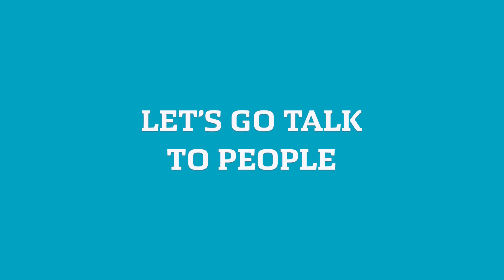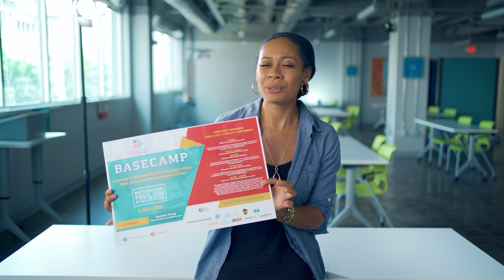Chattanooga's Positive News - EVs and Charging Infrastructure - May 27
Chattanooga's Positive News. In this episode, we will talk to people and see how much they know about EVs and the charging infrastructure of Chattanooga.

You can be the first in Chattanooga to drive the new Volkswagen ID.4 in a unique test track experience. To do that go to the following page and fill out a short 5 questions survey:

In 2020 during Smart City Expo World Congress, Chattanooga was chosen as one of the two smart cities in the U.S. as pioneers in adoption of G20 Global Smart Cities Alliance technology and initiatives. What does this mean for Chattanooga and its local infrastructure?

Today's episode is the first in the series about Chattanooga as the Smart City and today we will talk about EVs.

As I mentioned earlier, we are going to hit the streets and talk to people. We want to understand how much they know about EVs and charging infrastructure. Let's go!

[interviews]

As you can see, there is still a lot that needs to be done to make people more aware about EVs and Chattanooga's charging infrastructure. Here at The Enterprise Center together with CHA Guide, we will continue raising awareness and educating people about the benefits of owning an EV in Chattanooga.

And as I promised, you can be the first in Chattanooga to test drive Volkswagen's ID.4, which by the way will be manufactured in Chattanooga. In order to do this, you need to go to [ChargingChattanooa.com] and take a short 5 questions quiz that tests your knowledge about EVs.

Before we go, our friend Lya has a quick announcement about the Basecamp. Register for Basecamp at:

INQUIRIES
info(at)cha.guide

ABOUT CHA GUIDE
Your Guide to Life in Chattanooga. Ecosystem or resources made by people for people to help you find best experiences in the city.

Explore | Save | Connect